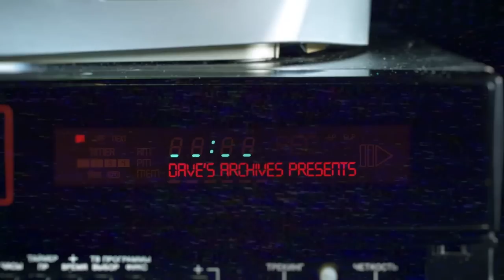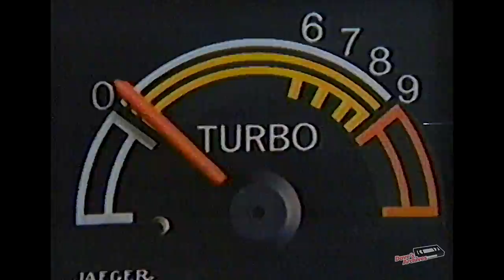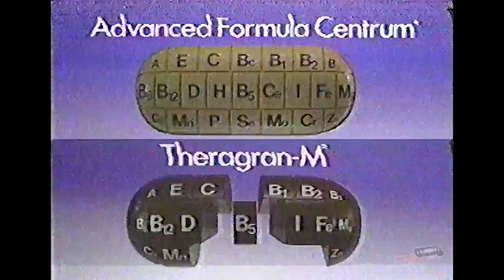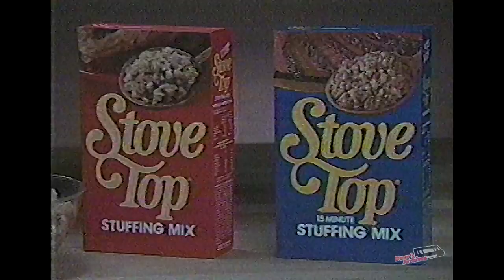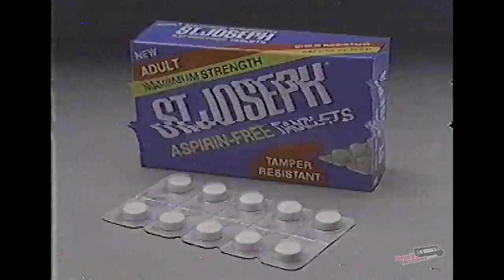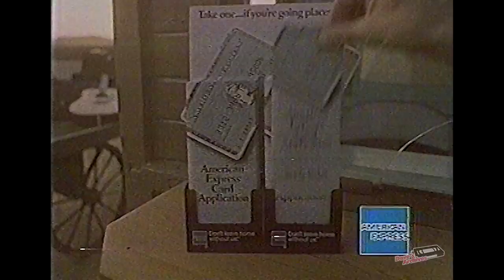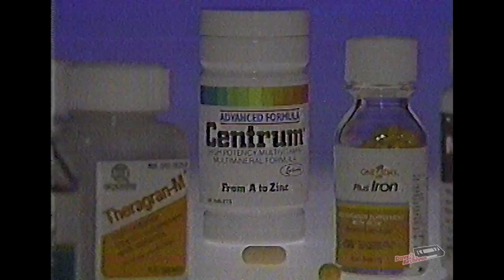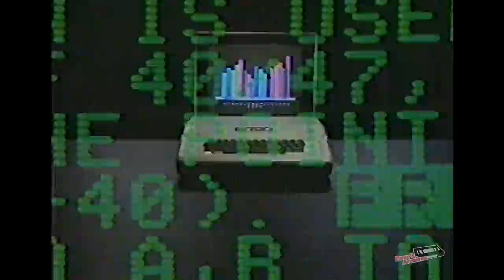40 Minutes of Early 80s TV Commercials 🔥📼 Retro TV Commercials VOL 457